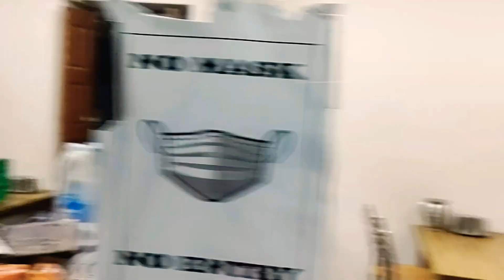Delhi to Pooh || Ab to chalan katega😨 || Rampur to Reckong peo || Vlog #056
Day - 3

Rampur to Reckong peo
total distance - 100 + 22 km pangi valley
places in between - bhavnagar, wangchu dam and bridge, karcham dam, tapri, etc..
hotel - Jeevan Jyoti (800rs)
food - 170rs